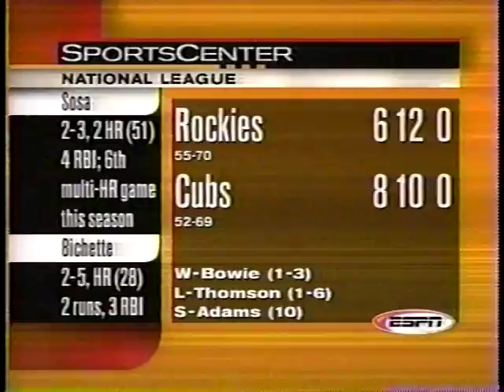1999 MLB Highlights August 21-22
Saturday-Sunday, August 21-22, 1999